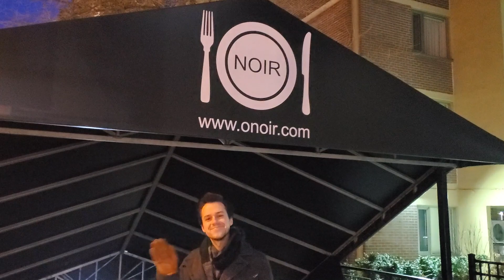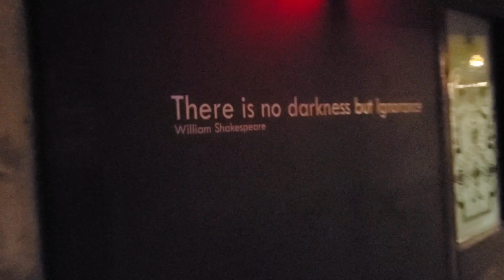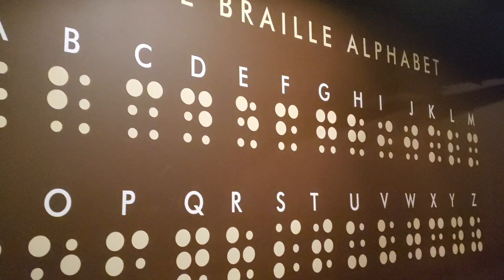O'Noir Dining in the Dark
There's a groupon! I didn't see it until after. But you should use it!

xo Lauran